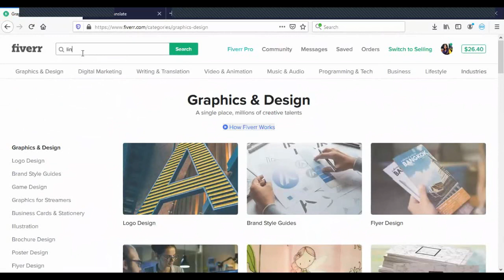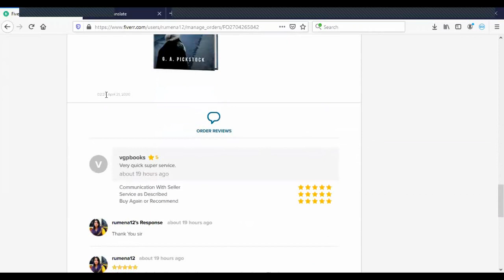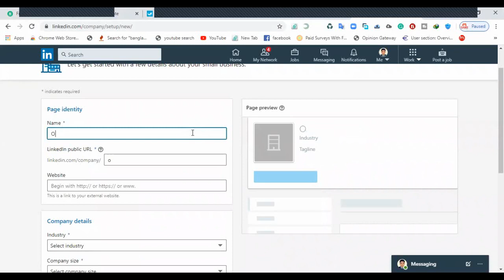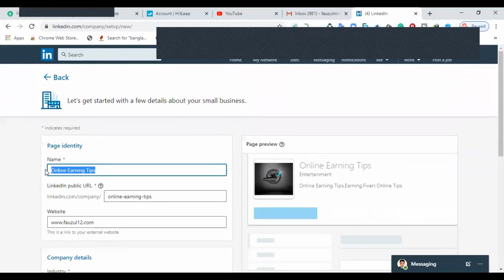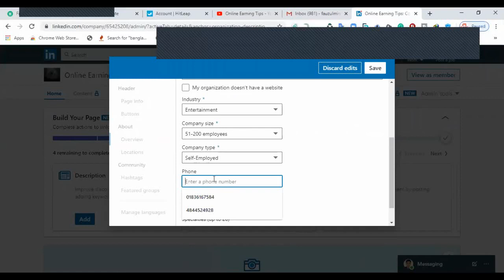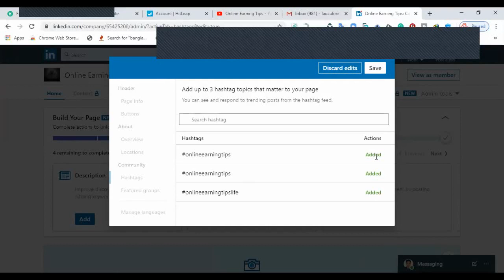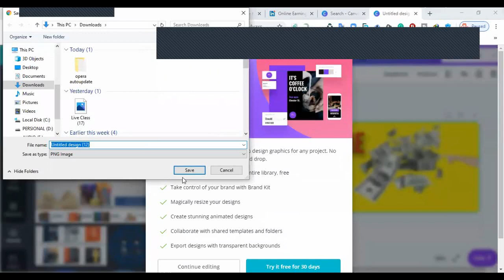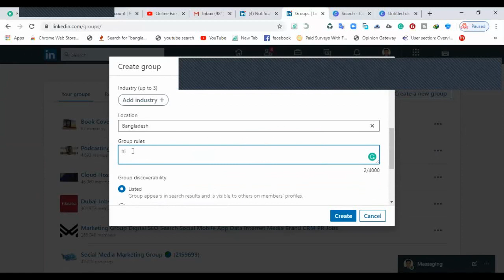How to create a LinkedIn Business Page 2020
This is a question I get asked a lot so I thought hey why not create a video on exactly this - how to create a LinkedIn business page.

Having a LinkedIn business page or as some people call it a LinkedIn company page is a great addition to your online presence.

Over 600 Million people worldwide have a LinkedIn profile but not many businesses have a LinkedIn Business page or company page.

Having both is a great way to be seen and found more on LinkedIn but also outside of the platform.

I hope you find this video on how to create a LinkedIn business page 2020 helpful

Social Media For Business Expert Mark Warncken - I help business owners, brands, sales people and companies to understand and use social media to increase their sales using LinkedIn - YouTube - Facebook - Instagram - Twitter and Webinars